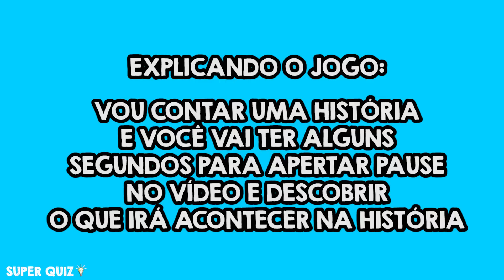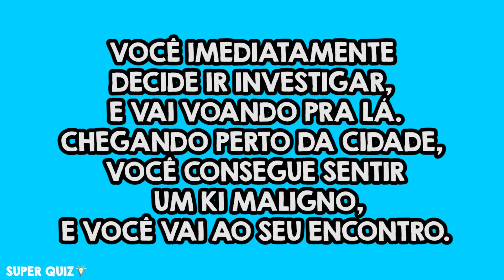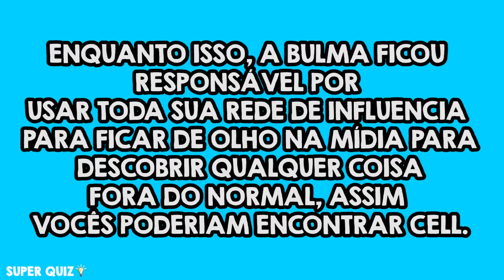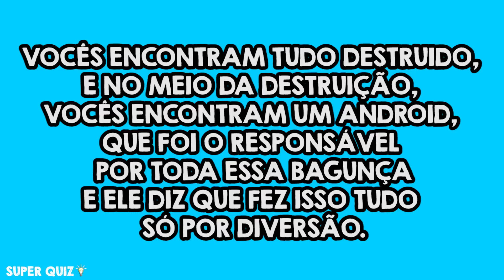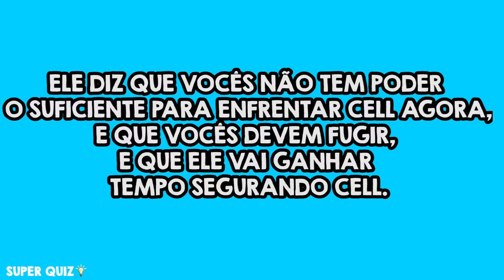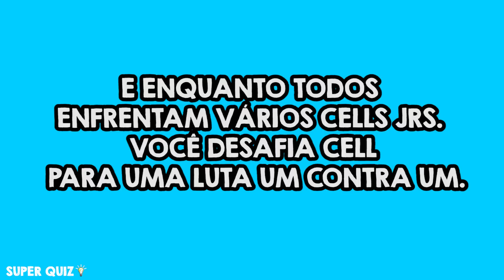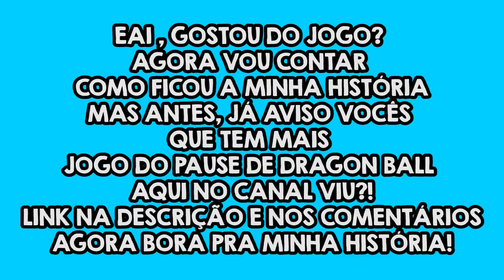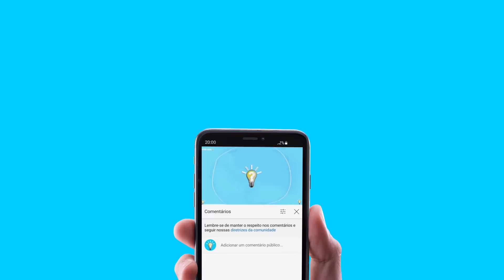JOGO DO PAUSE DRAGON BALL Z! MISSÃO LUTA CONTRA CELL E OS ANDROIDES! CRIE SUA HISTÓRIA DRAGON BALL Z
Como você seria no mundo de Dragon Ball Z ? Descubra seu personagem e crie sua história como um sayajin!! Já sonhou em ser um guerreiro Z? Um dos guerreiros que protegem a terra? Já sonhou em ser um sayajin e em se tornar um lendário super sayajin?
Chegou a sua chance! No jogo de hoje você vai ser um poderoso sayajin que tem que salvar a terra dos androides e do terrível cell ! Enfrente os androids 16,17, e 18 e cell! Treine com os guerreiros Z, treine na sala do tempo, fique mais forte, vire super sayajin e derrote os vilões!
Você consegue derrotar cell?? Você consegue virar super sayajin?? Você consegue virar super sayajin 2??
Descubra no vídeo de hoje sua força em dragon ball z!!

Salve Galera!! Me contem nos comentários como ficou sua história!

Gosta dos personagens de Dragon ball? Qual é seu personagem favorito?
Então você irá adorar este vídeo!
Prepare-se para se divertir muito com este jogo rpg de dragon ball! Jogo interativo vários animes!
Prepare-se para se divertir muito com este jogo rpg incrível de dragon ball saga do cell! Jogo do pause dragon ball!